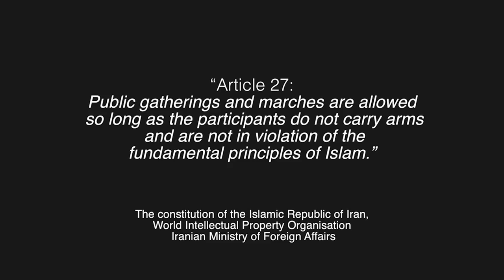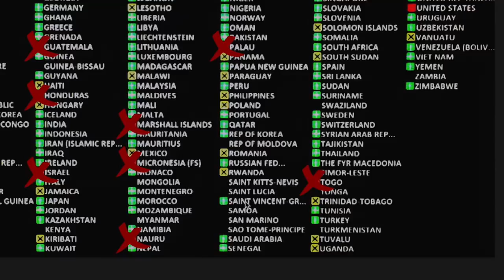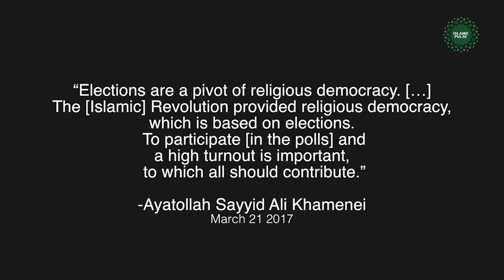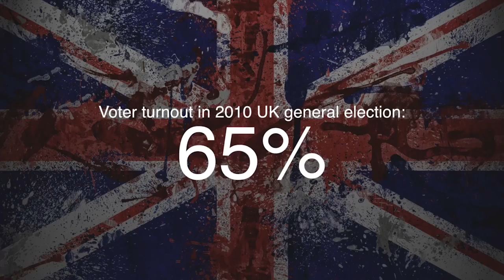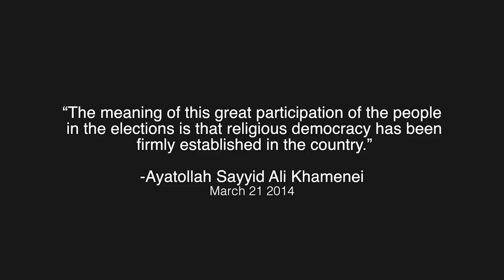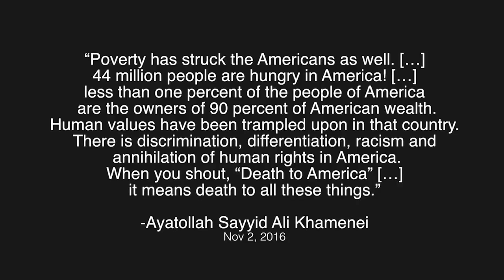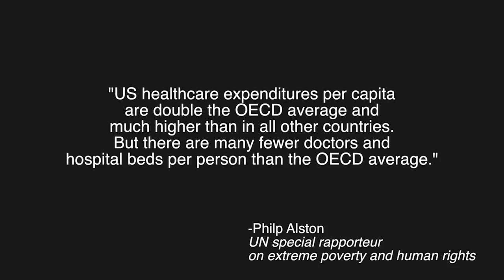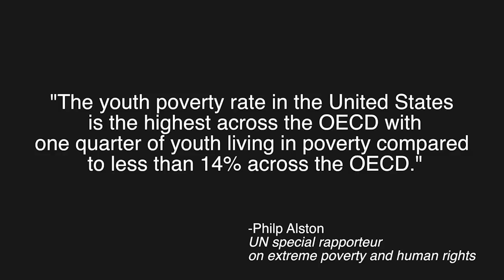ईरान विरोध के पीछे........